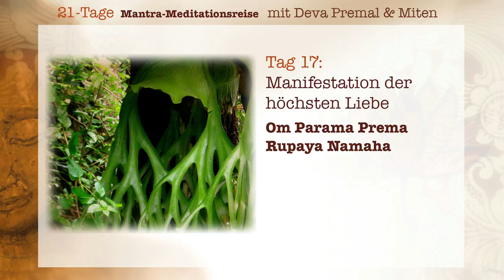Deva Premal & Miten: 21-Tage Mantra-Meitationsreise - Tag 17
Tag 17 – Manifestation der höchsten Liebe

Om Parama Prema Rupaya Namaha

Gegrüßt sei die göttliche Liebe in einer Form, die ich erkennen kann.

Innere Einstimmung: Ich verbeuge mich  vor der göttlichen Liebe, die sich in allen fühlenden Wesen manifestiert: einem Geliebten, einem Freund, einem Kind, einem Haustier, einem besonderen Baum im Wald...